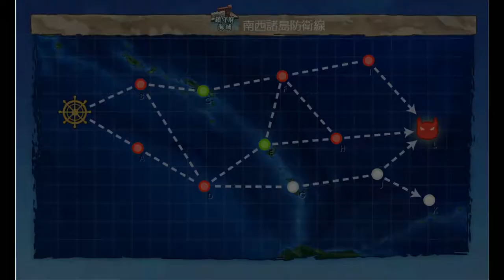Kantai Collection Guide [Quest B125] World 1-4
Sortie a fleet including a CL flagship, 2 DD or DE, and 3 additional ships to Worlds 1-2, 1-3, 1-4, 2-1, 2-2 and obtain a S-rank at each boss node.